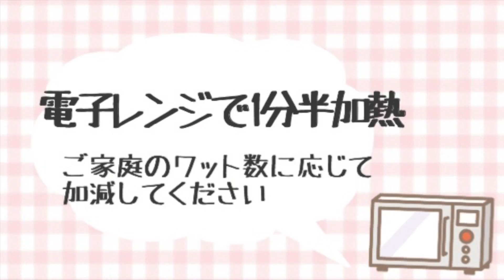離乳食後期から！簡単いちごのパンプディング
生後10ヶ月頃から食べられる離乳食レシピ「いちごのパンプディング」をご紹介します。レンジで簡単にできる上、甘さを調節するとママのスイーツにも大変身！赤ちゃんと一緒におやつタイム♡なんていかがですか？アレンジしやすいレシピなので、ぜひお好みのフルーツなどで作ってみてくださいね！

この動画の関連情報「月齢別離乳食・レシピ」